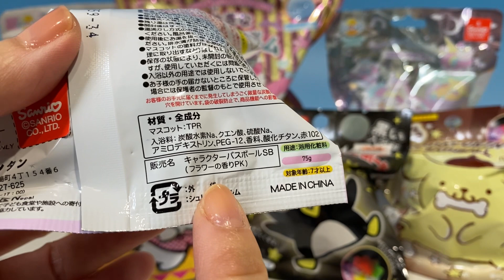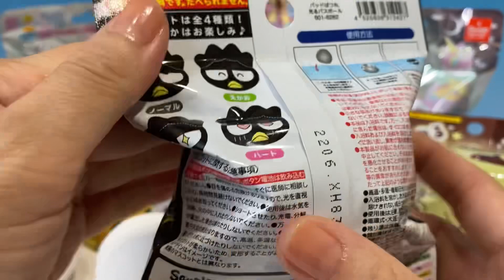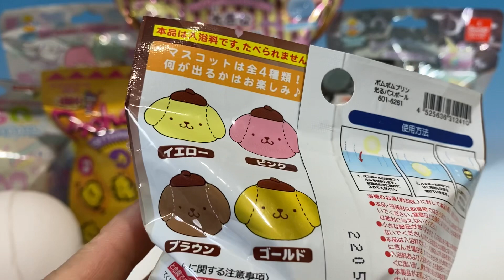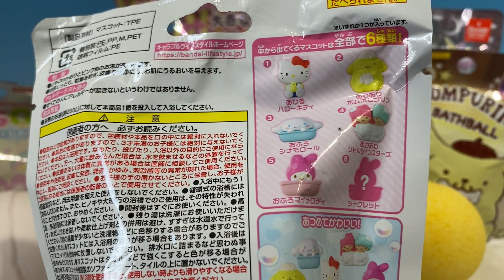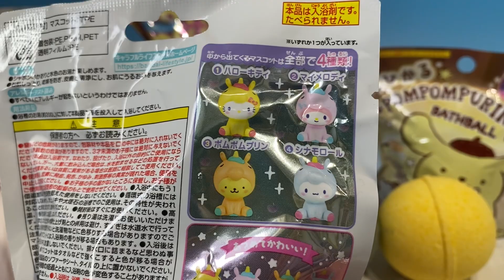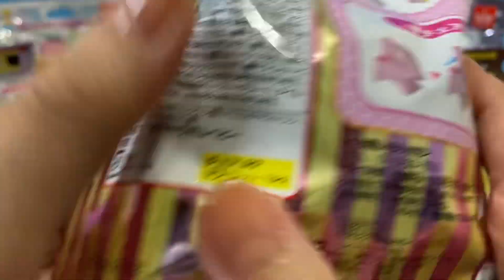サンリオ びっくらたまご 大きなキャラボム バスボール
キャラ確定　ポチャッコ　ポムポムプリン　バッドばつ丸
ユニコーン　たまご　おふろ